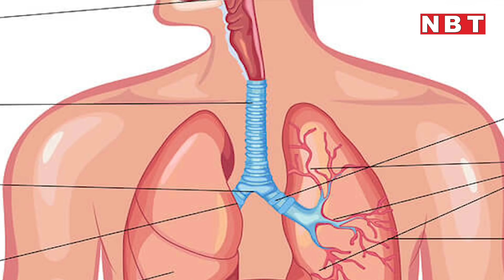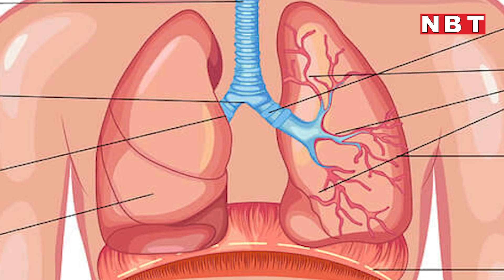India पहुंच गया है China से फैला Coronavirus, जानिए इसके सारे Symptoms और Prevention के सारे उपाय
Coronavirus is a bacteria spread from china which can kill a human. There is a positive case that emerged in Kerala and many other suspected patients are admitted to the hospital. In this video, we will tell you what are the symptoms of this virus and how can it be prevented from spreading.

करॉना वायरस चीन से फैला बैक्टीरिया है, जो नॉर्मल ज़ुकाम करने के लेकर इंसान की जान तक ले सकता है। भारत के केरल में इसका एक पॉज़िटिव केस भी सामने आ गया है, वहीं कई संदिग्ध मरीज़ हॉस्पिटल में भर्ती हैं। इस विडियो में हम आपको बताएंगे इस वायरस के क्या लक्षण हैं और इसे फैलने से कैसे रोका जा सकता है।